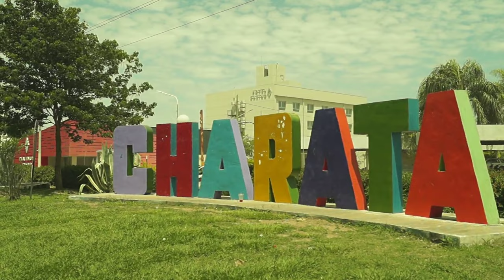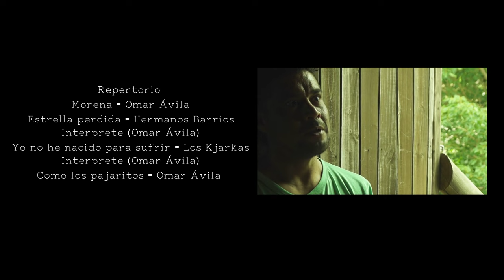El camino de la música - Capítulo 9 - Omar Avila - Charata Chaco Argentina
Omar Avila un artista interprete y compositor, una herencia inculcada por su padre quien lo introduce en las artes de la danza folclorica y la música junto a su hermana y su hermano, desde pequeño descubre diferentes ritmos de la musica popular tocan para la familia, amigos, festivales y radio, en su  pubertad descubre el rock y la musica da un vuelco en otra dirección, actualmente,compone y graba sus porpias canciones se desempeña en varias agrupaciones interpretando diferentes estilos y generos..